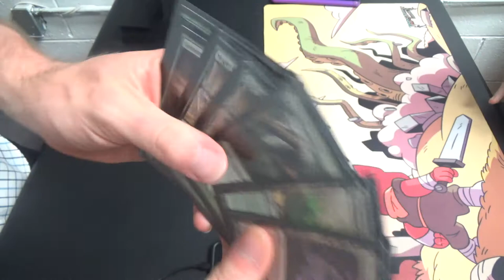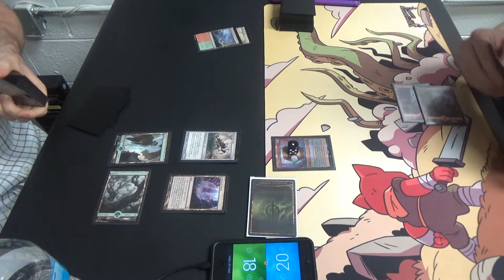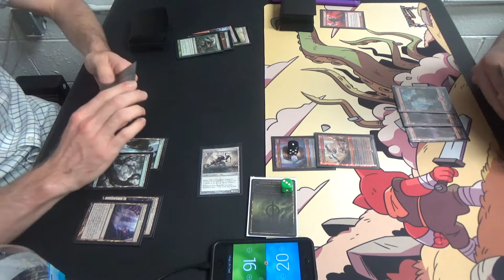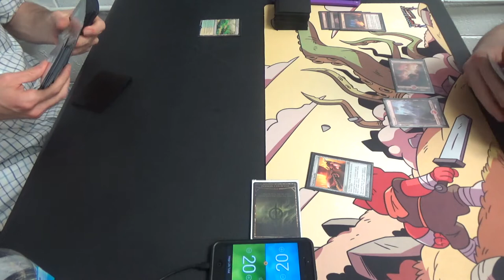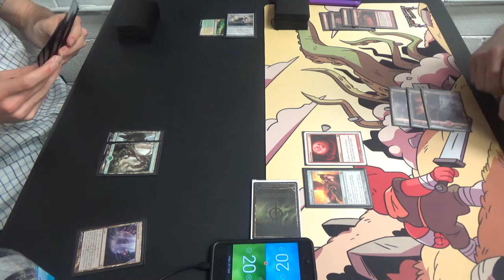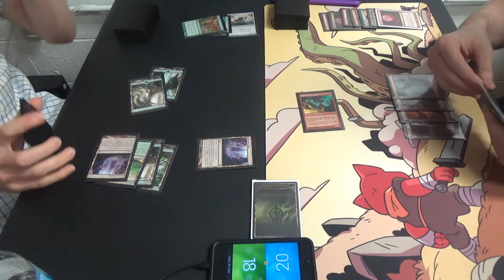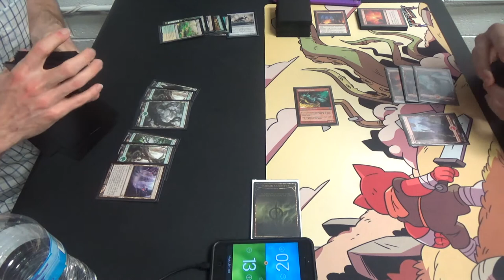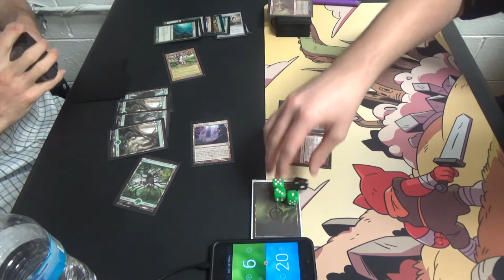Modern Magic — Mono Green Infect vs. Blood Moon Prison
In this video, I play the Mono Green Infect deck that my friend TJ Poole let me borrow, with some changes made to make it more resilient and better able to play the long game.

Thanks to our patron:
Benedetto Diab